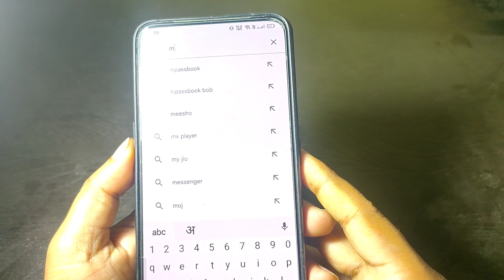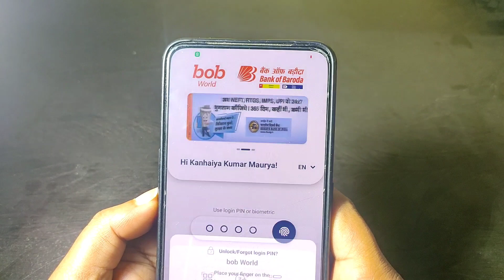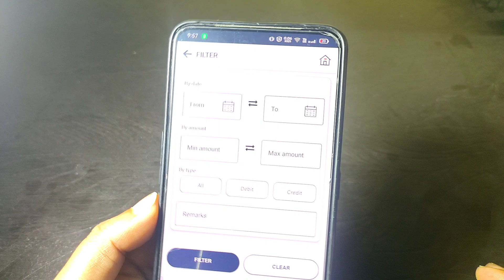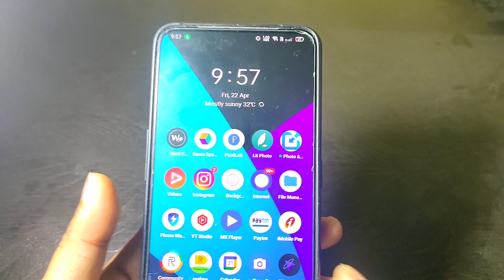bank mpassbook kaise check karen online | how to check m passbook sbi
Mpassbook kaise check kare,
How to check mpassbook,
All bank balance check online,
Mini statement pdf,
Passbook online pdf,
Sbi mpassbook pdf download,